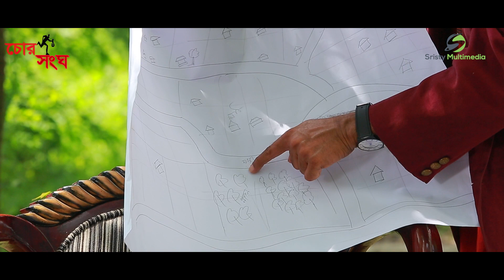ঈদ এর সুপার কমেডি নাটক 'চোরের নেতা জয়নাল' আসছে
All rights reserved by Central Music and Video [ Sristy Multimedia ] .This Visual and Audio Element is Copyrighted Content of Central Music and Video [ Sristy Multimedia ] Any Unauthorized Publishing is Strictly Prohibited.

*** ANTI-PIRACY WARNING ***
This content is Copyright to Central Music and Video Sristy Multimedia  . Legal action will be taken against those who violate the copyright of the following material presented!